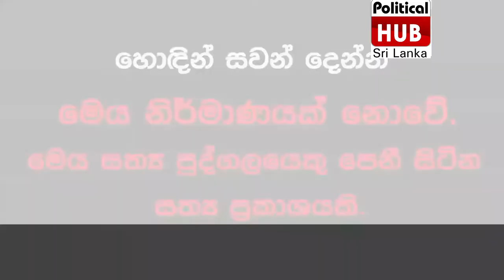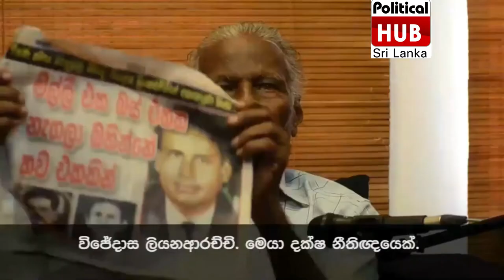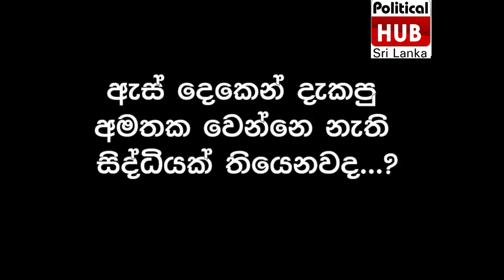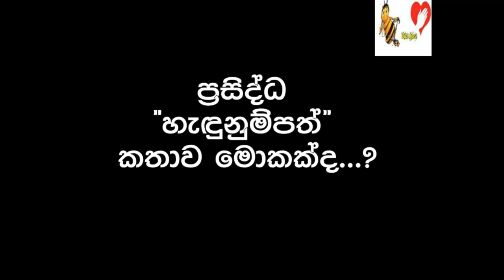1988 - 89 කාලෙ ලංකාවේ තිබුණ වදකාගාර ගැන කතාවක්....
ඇස දෙක ගලවලා මිරිස් කුඩු දැම්මා
බටලන්දේ විසූවෙකු කියූ බටලන්දේ කතාව